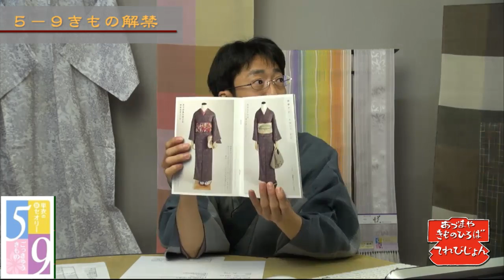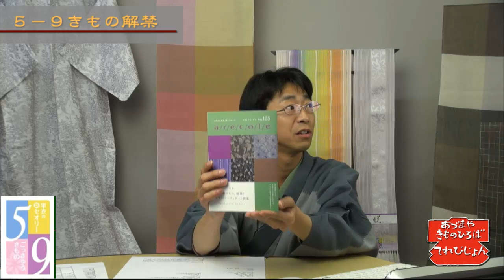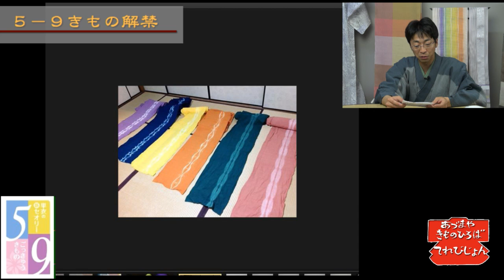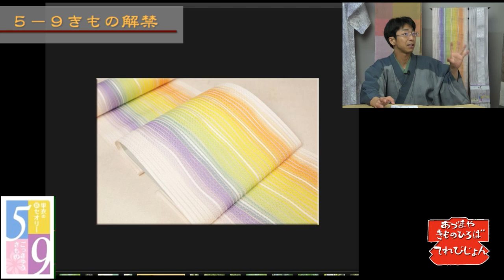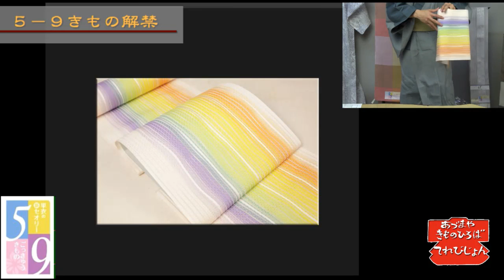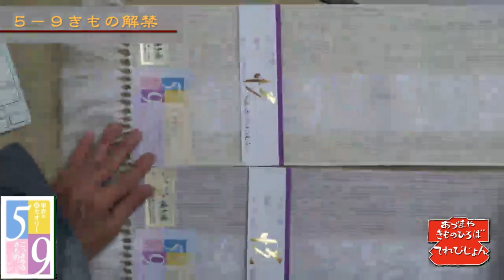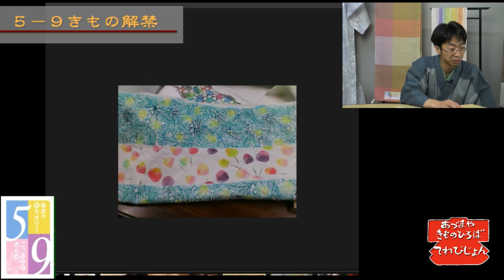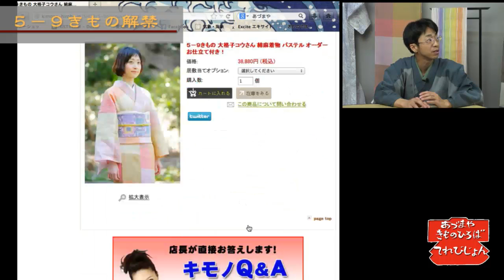５−９きもの解禁！5月から9月までの着物達 第139回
2014/04/05 5月から9月まで着まわせる大人の綿麻着物「５−９きもの」についてustreamで生放送した録画です。

５−９きものって？
今年の新商品の詳細説明など

◆実店舗
愛知県西尾市吾妻町277－2